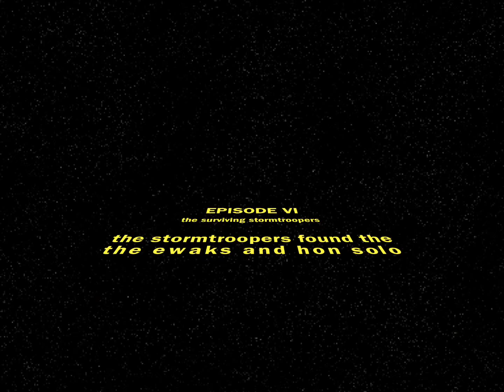A Battle of Endor